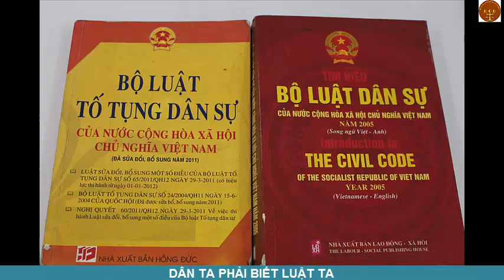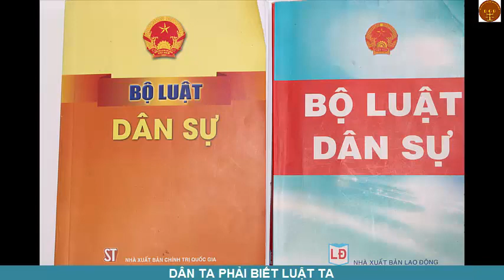Article 17. Contents of the legal personality of a natural person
1. Personal rights not associated with property, and personal rights associated with property.
2. Ownership rights, inheritance rights and other rights with respect to property.
3. Rights to participate in civil relations and to assume obligations arising out of such relations.